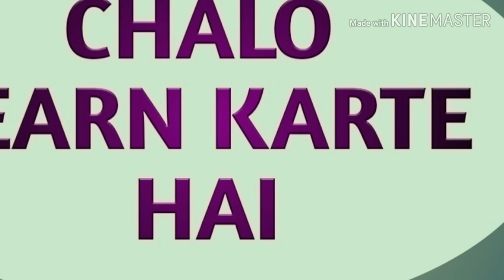How to draw Teddy bear | Teddy bear drawing for kids step by step tutorial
About this video- friends mera ye video Teddy bear ki drawing se related hai, I hope aapko pasand aayega. THANKU...